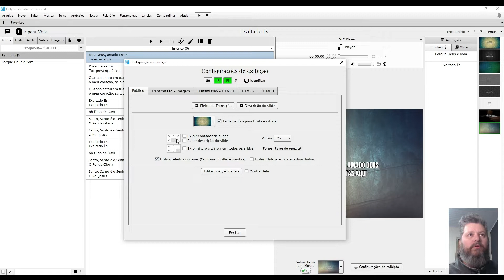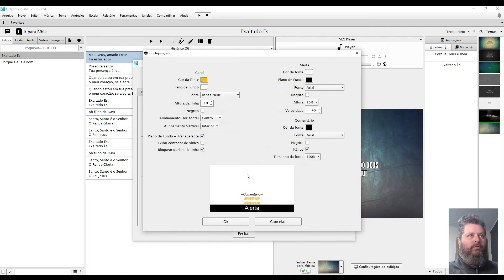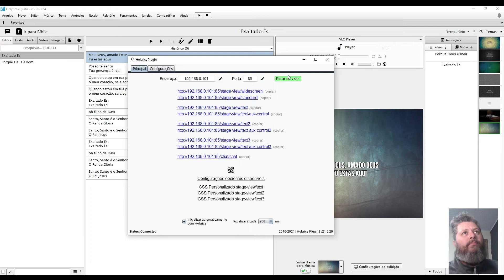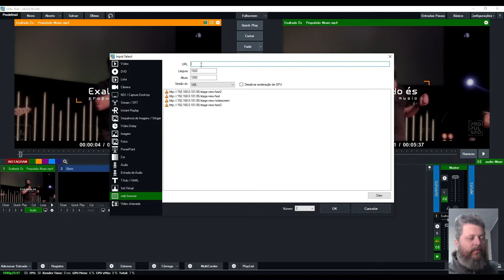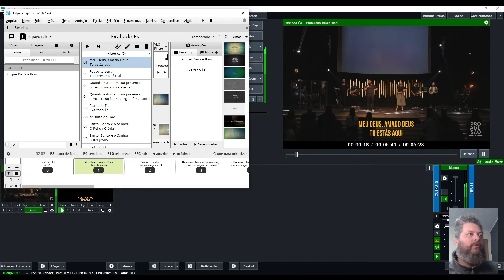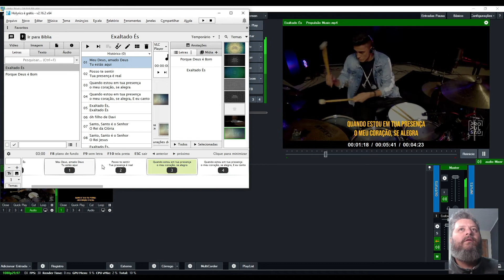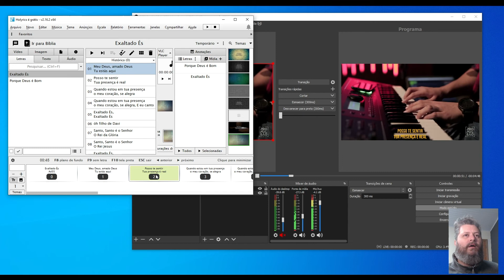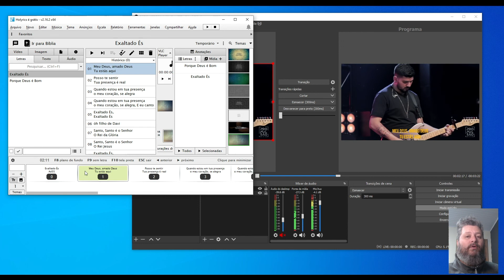Como Colocar a letra do Holyrics no OBS ou vMIX ao vivo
Neste video ensinarei vocês a colocarem a letra das músicas na tela da sua transmissão ao vivo, com camera para que as pessoas possam ler e acompanhar.

Quer ajudar esse canal? inscreva-se, ajude com um "gostei", comente aqui o que quer ver nos próximos videos, assista  ao video até o final para entender de fato o que está sendo explicado e para que o youtube entenda que o video é relevante e possa enviar para outras pessoas, você também pode compartilhar em suas redes sociais para que outros possam aprender também.

Quer ajudar de outra forma? pode fazer um PIX de qualquer valor para nós, assim saberemos que nosso canal é interessante para você e nos apoiará para que possamos trazer mais videos interessantes.